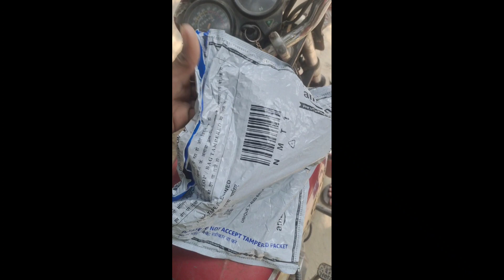Unboxing redmi note 11 pro || Unboxing Amazon Parcel